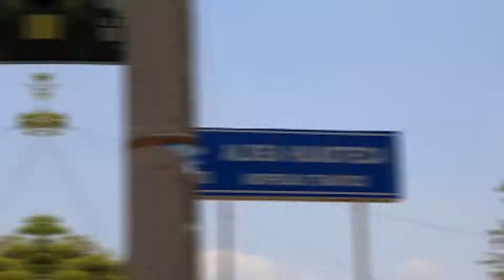Fotógrafos Viajeros en México.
Mi nombre es Eduardo Ruiz, este video es una introducción de los viajes que hice en el 2019 en México como fotógrafo, un mirada rápida de comunidades, costumbres, paisajes y fiestas que nos acercan a nuestras raíces, pronto estaré subiendo rutas y viajes de destinos sumamente atractivos para la mirada creativa desde un punto de vista de su cosmogonía.